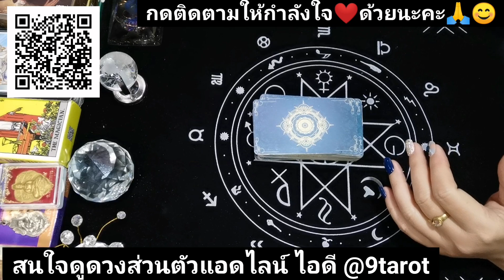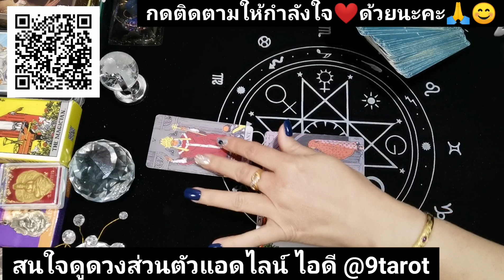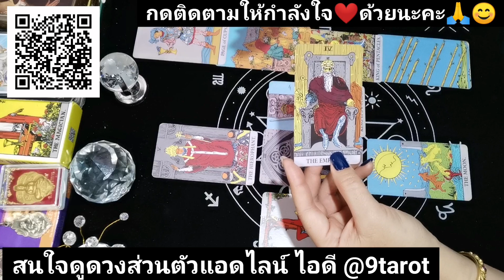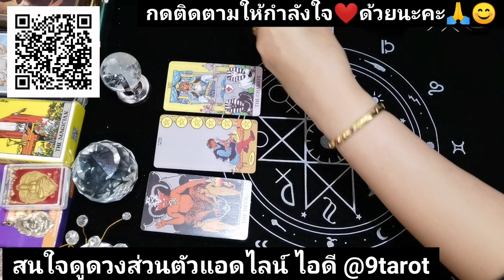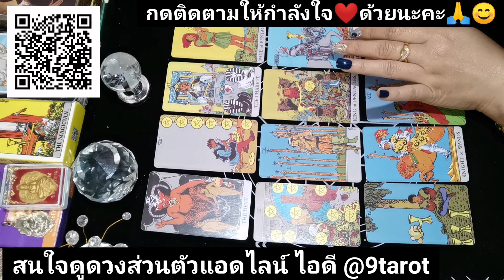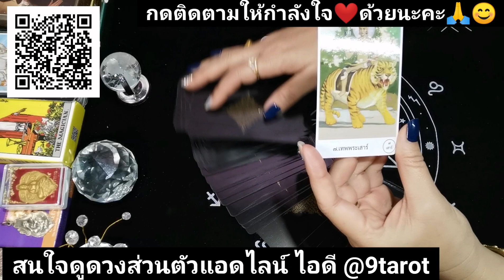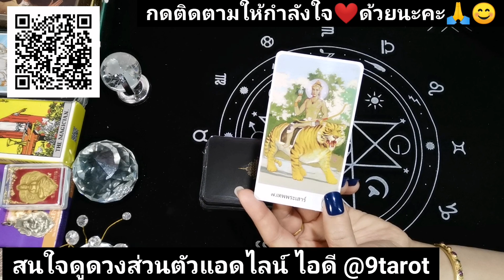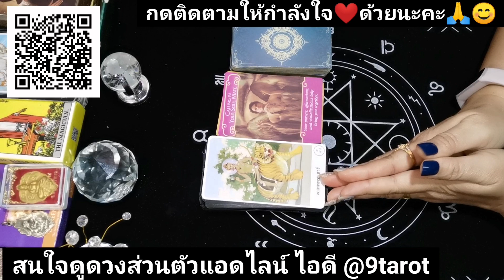ราศีตุลย์​ | การเงินเฟื่องฟู​ ได้โชคใหญ่​ มีผู้อุปถัมภ์​ช่วยเหลือ​ มีรักต้องใส่ใจ | ทำนายดวงปี​ 2565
การทำนายในคลิปนี้ เป็นการทำนายแบบโดยรวม  มิได้หมายถึงดวงชะตาของคนใดคนหนึ่ง  ขอให้ผู้ชมได้ใช้วิจารณะญานในการชม  ชมเพื่อเป็นแนวทางในยการวางแผนชีวิตล่วงหน้า  ชมเพื่อความบันเทิง  ชมเพื่อเป็นแรงบันดารใจ  และชมเพื่อรับข้อคิด เตือนใจ  เพราะดิฉันพยายามแทรกแง่คิด และประสบการณ์ของดิฉันในการแนะนำในคลิป  โดยหวังว่าทุกคำพูดที่ออกจากปากดิฉัน  เป็นการอ่านจากหน้าไพ่ทาโร่ต์ที่เปิดออกมา  ส่งพลังงานจากจักรวาล โดยดิฉันเป็นผู้สื่อ เป็นสะพานส่งทอดพลังงานนั้นสู่ท่านผู้ชม  ขอให้ท่านชมด้วยจิตใจและทัศนคติบวก  เพราะดิฉันเองก็มิได้มีจุดประสงค์ด้านลบแม้แต่น้อย  ทุกคำที่พูดเพื่อให้กำลังใจแก่คุณผู้ชมค่ะ